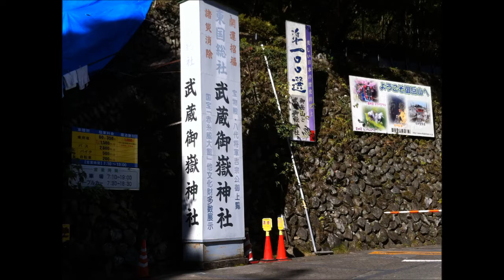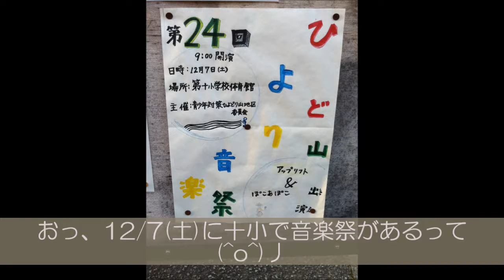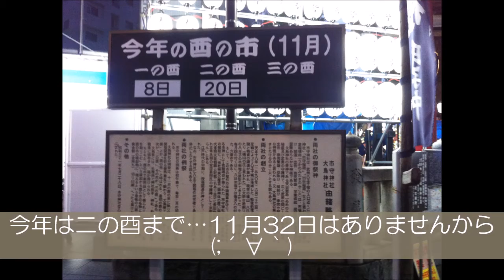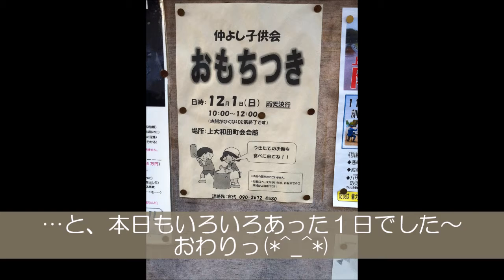11/20、御岳のお墓掃除とお酉さま祭り( ｀ー´)ノ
訂正です(^▽^;)
×アマランサス→○ピラカンサ

動画の内容は、タイトルのまんまです。